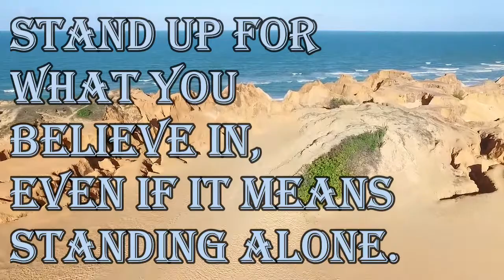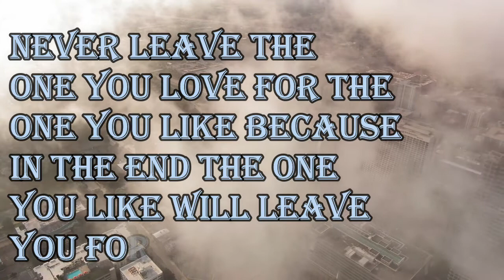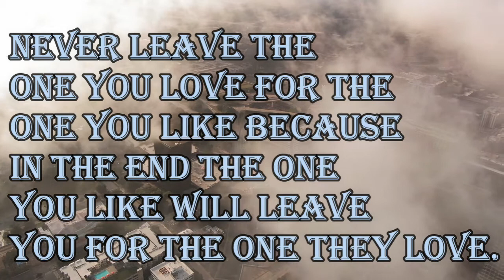Stand up for what you believe in, even if it means standing alone.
1. Stand up for what you believe in, even if it means standing alone.

2. I didn't fall, the floor looked like it needed a hug.

3. Love to forget but don't forget to love.

4. Never leave the one you love for the one you like because in the end the one you like will leave you for the one they love.

5. Dear Math, I liked you so much more before you and the alphabet started hooking up. Sincerely, everyone.

160 Greatest Arnold Schwarzenegger Quotes
100 Greatest One-Liners: Before The Kill
25 great captain jack sparrow quotes
100 Heartbreak quotes compilation
Famous Quotes by Famous People
Promote your channel
10 biggest youtubers